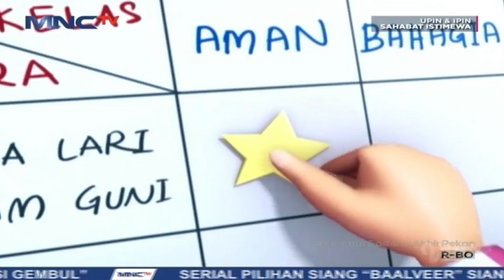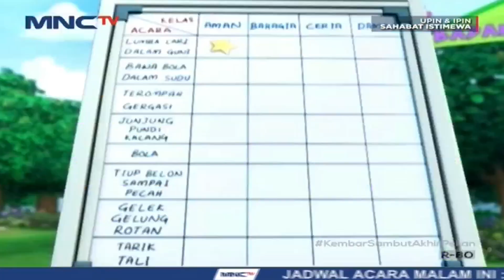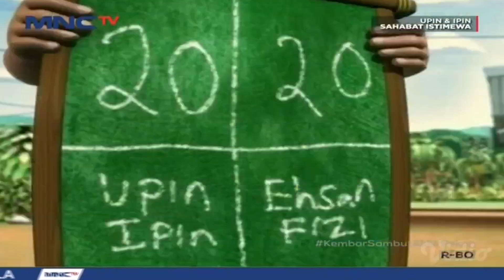Film Upin Ipin - Bioskop Ramadhan FULL - Upin & Upin Musim 14 Terbaru 2020